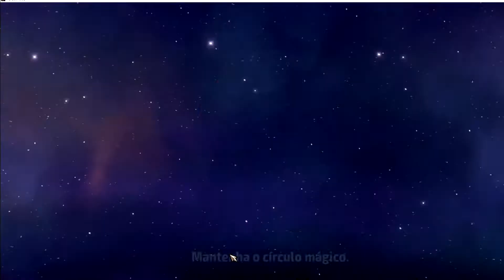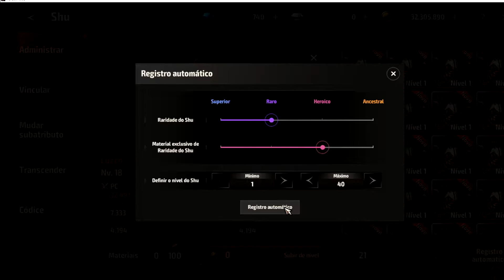A3: Still Alive - Guia Progressão Nível 160 AO 171 ( Rumo lendario ) Parte 8